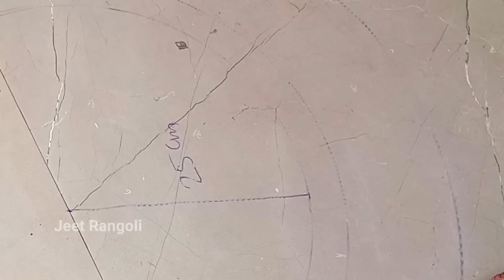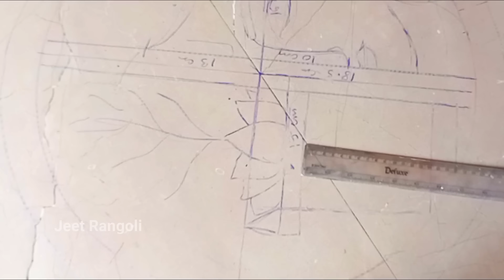Tulsi vivah rangoli full tutorial. easy and attractive rangoli for Tulsi vivah.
Hi !! Friends,
Welcome to Jeet Rangoli 🌺🌺